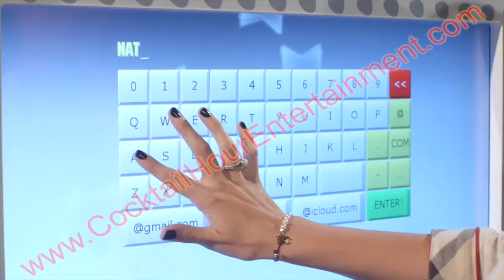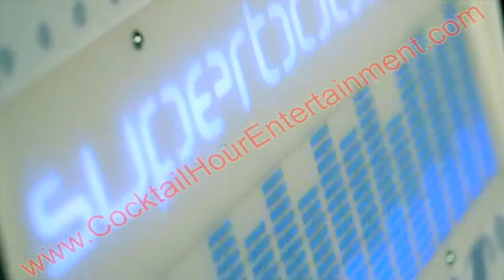florida bar mitzvah cocktail hour entertainment SuperBooth Super Booth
South florida's one-stop shop for all your "extra" entertainment needs! Introducing the new Superbooth Photo Booth.
Cocktail Hour Entertainment specializes in Bar Mitzvahs, Bat Mitzvahs, Corporate, and other social events.